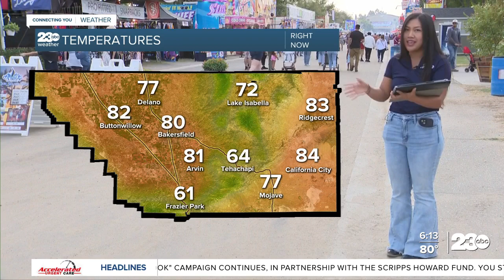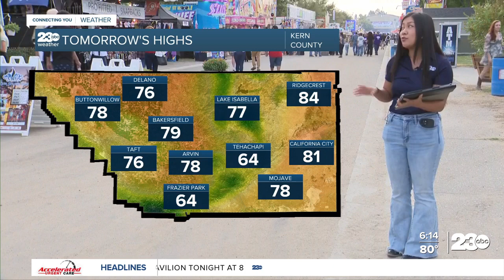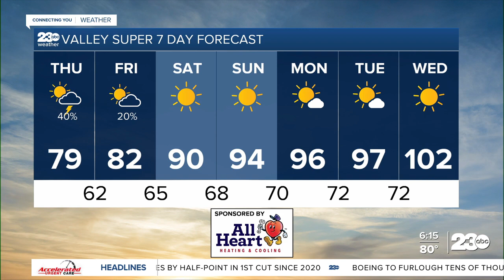23ABC EVENING WEATHER SEPTEMBER 18 2024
23ABC EVENING WEATHER SEPTEMBER 18 2024